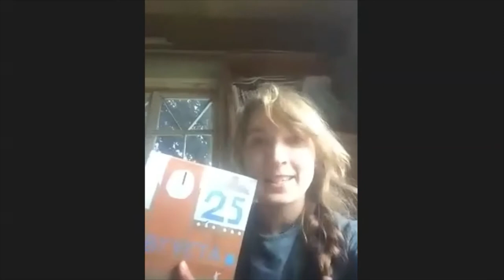Webinar to mark the 53rd anniversary of the Red Square demonstration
The Embassy of the Czech Republic in Tel Aviv had the honor to host a webinar on the occasion of the 53rd anniversary of the legendary Red Square demonstration against the invasion of Czechoslovakia by Warsaw Pact troops. Among the protesters were Konstantin Babitsky, Tatiana Baeva, Larisa Bogoraz, Vadim Delaunay, Vladimir Dremliuga, Viktor Fainberg, Natalya Gorbanevskaya, and Pavel Litvinov. After “five minutes of freedom”, they were arrested and subsequently sentenced to years of exile, labor camps, or psychiatric prison. In 2018, the Minister of Foreign Affairs of the Czech Republic and current Ambassador to the State of Israel Martin Stropnický awarded the Brave eight the Gratias Agit Award. The webinar was held to commemorate this act of heroism and solidarity under their banner “For Your Freedom and Ours”. The discussion was attended by exceptional guests from the Czech Republic 🇨🇿, Israel 🇮🇱, Russia 🇷🇺, and France 🇫🇷. Our sincere thanks to all the participants.